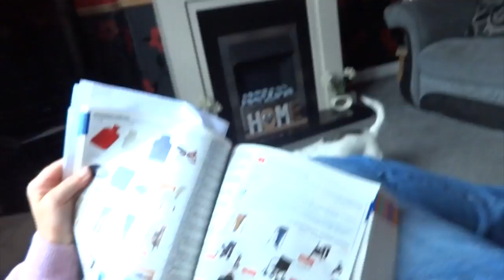A kiss to cut the grass [Vlog #632]